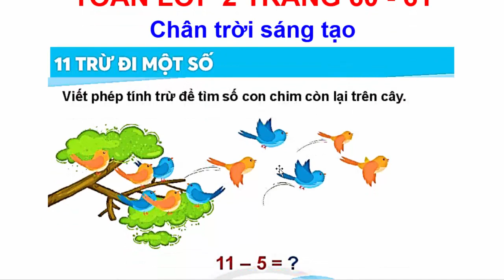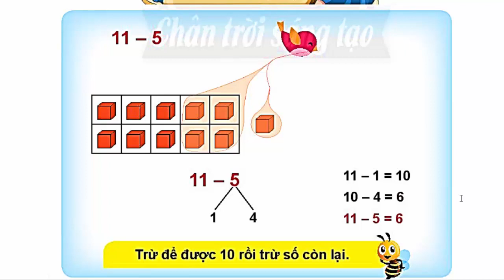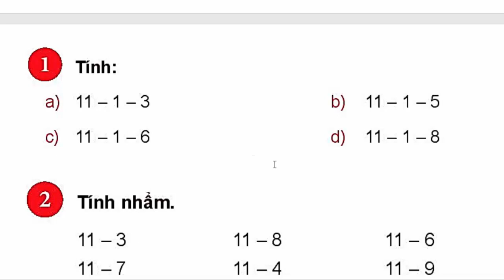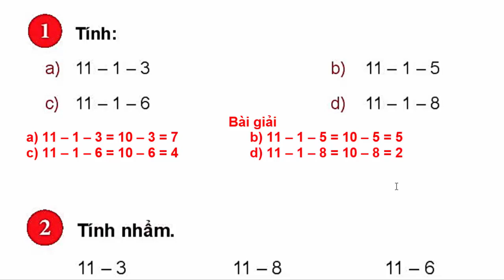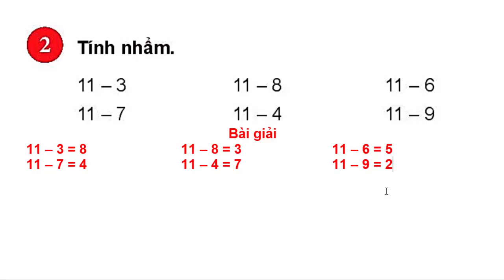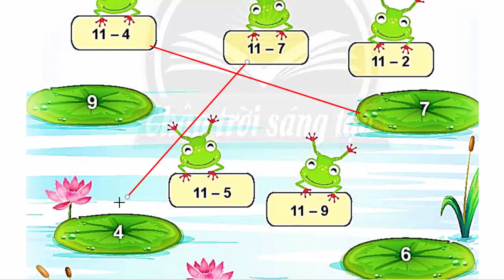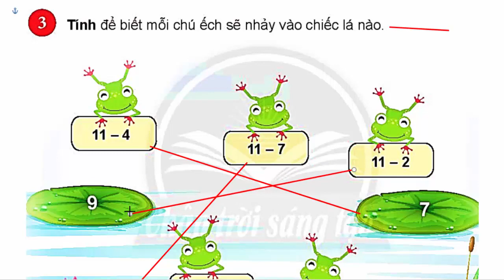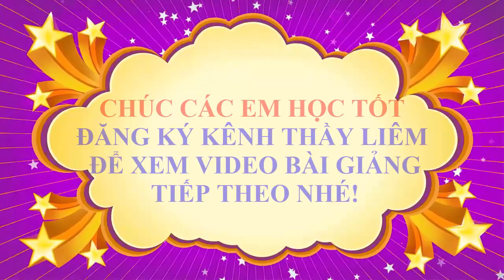Toán Lớp 2 Trang 60 - 61 | 11 Trừ Đi Một Số | Chân Trời Sáng Tạo